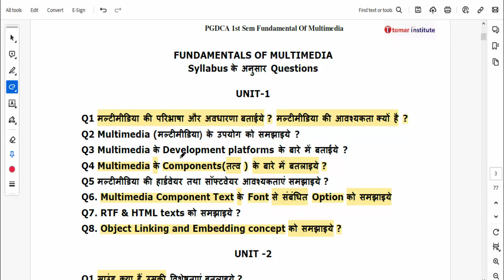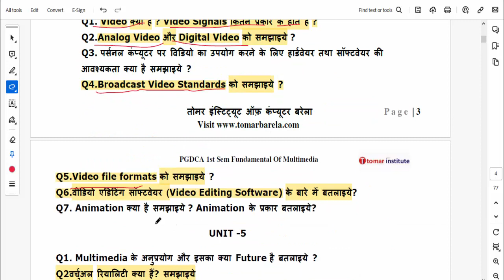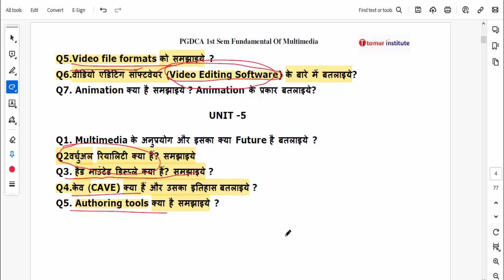📚PGDCA 1 FUNDAMENTAL OF MULTIMEDIA IMP QUESTIONS FOR EXAM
🎯Watch this video for download complete notes -
🎯Step 1
50 Rs Payment at given QR Code or 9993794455@ybl (upi id) name-  dinendra tomar

🎯we will send you notes at your whatsapp or email

🎯Imp Note : Please use this number for whatsapp only